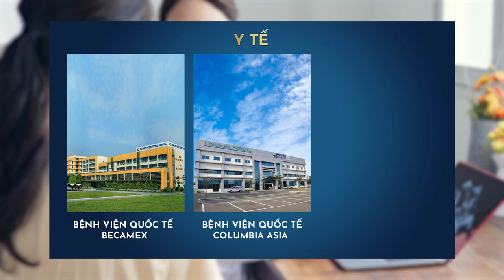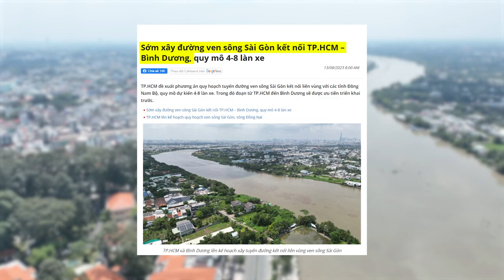VỊ TRÍ DỰ ÁN A&T SKY GARDEN - Căn hộ mới nhất vị thế độc tôn "Cạnh Sông - Bên Hồ - Trong Phố"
💥 A&T Sky Garden - KHU CĂN HỘ CAO CẤP 3 MẶT HƯỚNG THUỶ, "CẠNH SÔNG - BÊN HỒ - TRONG PHỐ"
📌 Tọa lạc tại trung tâm các đô thị sầm uất
📌 Nằm giữa dòng chảy 2 dòng sông lớn: sông Sài Gòn, sông Lái Thiêu & liền kề Hồ Gươm Xanh, A&T Sky Garden có vị thế độc tôn 3 MẶT HƯỚNG THỦY với KHU VƯỜN TRÊN M Y độc đáo.
📌 Một bước chân xuống phố, thỏa thích trải nghiệm mua sắm, vui chơi, giải trí... cùng hệ thống TTTM hàng đầu khu vực. 🎡
📌 Một Hồ Gươm Xanh “độc bản” tại miền Nam - một không gian thư thái, trong lành & an nhiên... là nơi cư dân dạo bộ, thư giãn mỗi ngày
📌 Cư dân A&T Sky Garden được hưởng trọn vượng khí từ sông Sài Gòn, Sông Lái Thiêu, Hồ Gươm Xanh & một không gian xanh mát trù phú bao quanh, để  mỗi ngày "Thân - Tâm - Trí" được nuôi dưỡng và cân bằng.
🔥  Với vị trí trung tâm, vị thế độc tôn cùng tiện ích độc bản, A&T Sky Garden được xem là một BIỂU TƯỢNG THỊNH VƯỢNG BÊN SÔNG, xứng đáng là chốn an cư xứng tầm của các gia chủ thời thượng.